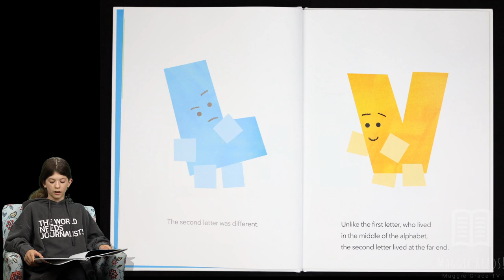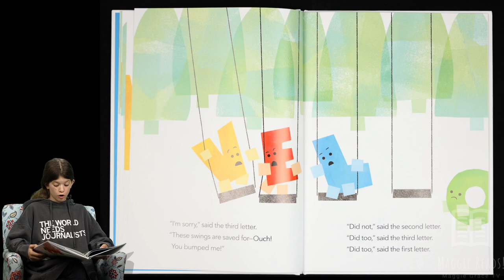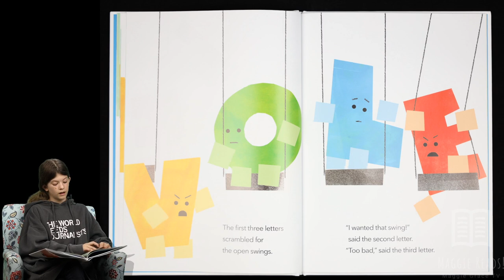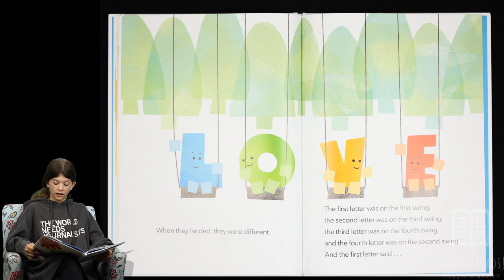SWING | MAGGIE READS | Children's Books Read Aloud!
Hey reading friends, join me for today's story read aloud "SWING" by Michael Hall!

Recess. A swing set. An argument. A resolution! Michael Hall’s transformative Swing is a celebration of friendship, joy, and kindness. Readers of all ages will look forward to seeing how four unlikely friends navigate their differences. A surprising and standout picture book from the acclaimed and bestselling creator of Red: A Crayon’s Story and Perfect Square.

It’s recess! Four letters (O, V, E, and L) race to the playground to claim the swings. In several pages of recess banter and bullying, one letter is told it’s too round, one is from the wrong end of the alphabet, and one is a vowel and therefore not welcome.

What does it take to save the day? Kindness . . . and a heavenly and joyful swing. And what do the letters—friends now because of their shared experience—spell when they finally come back to Earth? LOVE.

A story about sharing, acceptance, and kindness, this transcendent and colorful picture book will keep readers guessing while also introducing the letters of the alphabet. Swing is for anyone who loves to hop on a swing and fly to the sky.

If you do not have this book in your collection it can be found on Amazon.com or you may find it in your Local Public or School Library!!